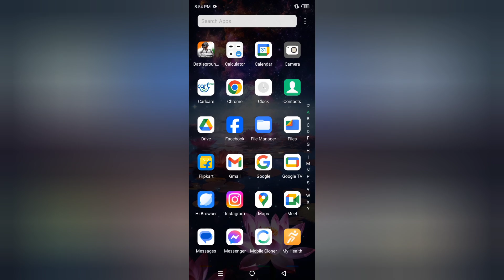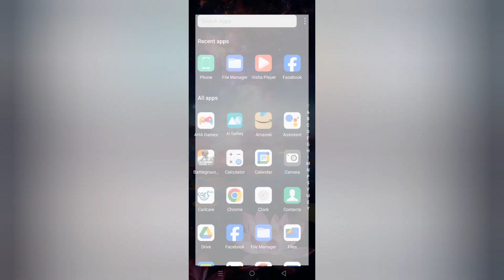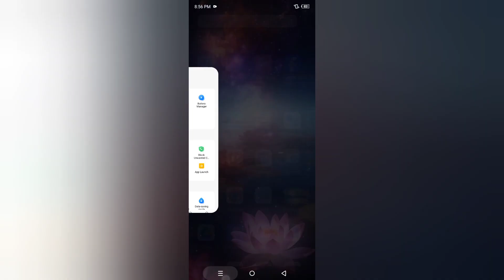Infinix Hot 40i app lock kaise hataye, how to remove app lock in infinix, app lock delete kaise kare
Infinix Hot 40i app lock kaise hataye, how to remove app lock in infinix, app lock delete kaise kare, app lock settings